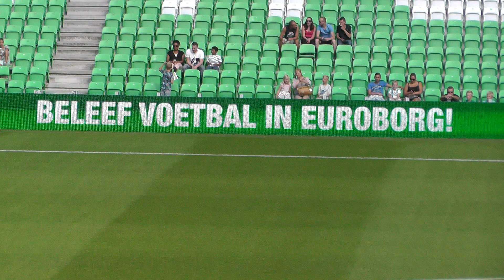FC Groningen...open dag 2015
Open Dag FC Groningen 2015 druk bezocht: 17.000 fans